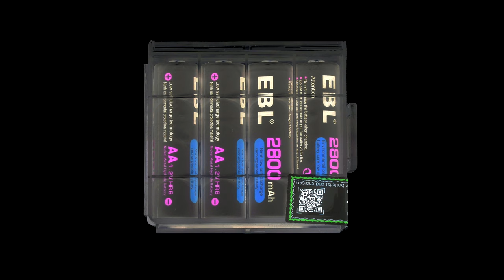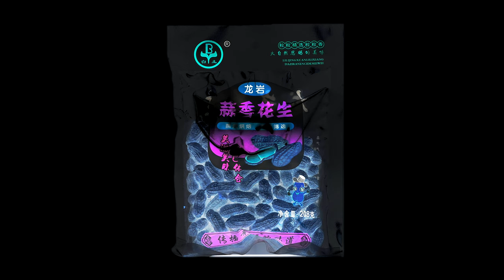2021-02-12 (Kogni Ticks) Person Woman Man Camera TV 1974 GITD Edition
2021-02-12 (Kogni Ticks) Person Woman Man Camera TV 1974 Glow in the Dark Edition.

A tribute to songs with deep, complex lyrics and the artistic talent of former politicians.

Lyrics:

Person, Woman, Man, Camera
TV, TV, TV, TV

Person, Person, Person, Person
Woman, Woman, Woman, Woman
Man, Man, Man, Man
Camera, Camera, Camera, Camera

Person, Camera, TV
Person, Camera, TV
Person, Camera, TV
Person, Camera, TV

Wowowowowomsoncamera
Wowowowowommancamera
Wowowowowomsoncamera
Wowowowowommancamera
tttttttttttttttttttt
tttttttttttttttttttt
tttttttttttttttttttt
tttttttttttttttttttt
TV

“In their latest sonic foray, Pasadena-based trio User 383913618 delivers a stark and cerebral exploration of contemporary media frenzy with their track "Kogni Ticks". Comprising members X, Y, and Z, the outfit takes a daring plunge into the depths of cognitive overload and societal saturation, offering a minimalist soundscape that leaves an indelible impression.

At the core of "Kogni Ticks" lies a daring choice: the repetition of the phrase "Person Woman Man Camera TV", famously uttered by a former US president. This choice serves as the focal point around which User 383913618 builds their sonic narrative, dissecting the mechanisms of cognitive capabilities and media inundation in the digital age.

From the outset, the track establishes a hypnotic groove, propelled by its steadfast 112 bpm rhythm. Layers of synthesizers and pulsating basslines weave together, creating an immersive sonic environment that lulls the listener into a state of introspection. The repetitive nature of the composition mirrors the incessant barrage of information that characterizes modern life, inviting contemplation on the relentless onslaught of words and images that inundate our consciousness.

As "Kogni Ticks" progresses, the lyrics begin to intensify, coming thick and fast towards the song's climax. This rapid-fire delivery serves as a stark commentary on the overwhelming deluge of political rhetoric and media discourse that saturates contemporary society. User 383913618 skillfully navigates this textual onslaught, channeling it into a frenetic crescendo that mirrors the chaos of our media-saturated world.

Throughout the track, User 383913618 demonstrates a masterful command of minimalism, utilizing space and repetition to evoke a sense of unease and introspection. Each element of the composition serves a purpose, contributing to the overall narrative arc of the song. The result is a mesmerizing sonic journey that challenges listeners to confront the complexities of modern media culture.

"Kogni Ticks" stands as a testament to User 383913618's prowess as sonic provocateurs, pushing the boundaries of electronica while delivering a potent commentary on contemporary society. With its minimalist aesthetic and thought-provoking lyrical content, the track serves as a poignant reminder of the power of music to stimulate both the mind and the senses.”

Chad Chebeatty